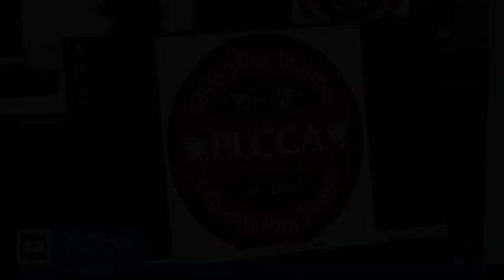CBS 2 Chicago reports on the Merri Dee Youth Technology Lab